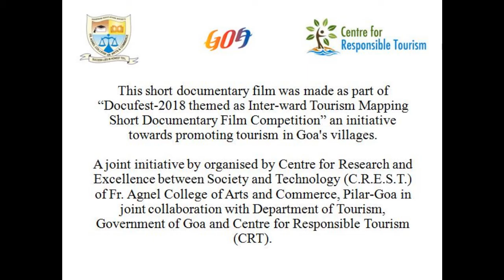Documentary on the Village of Ruma Bhat video by Seisto Malegao & Rahul Naik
This short documentary film was made as part of "Docufest - 2018 themed as Inter - ward Tourism Mapping Short Documentary Film Competition" as initiative towards promoting tourism in Goa's villages. A joint initiative by organised by Centre for Research and Excellence between Society and Technology (C.R.E.S.T.) of Fr. Angel College of Arts and Commerce, Pilar - Goa in Joint collaboration with Department of Tourism, Government of Goa and Centre for Responsible Tourism (CRT)